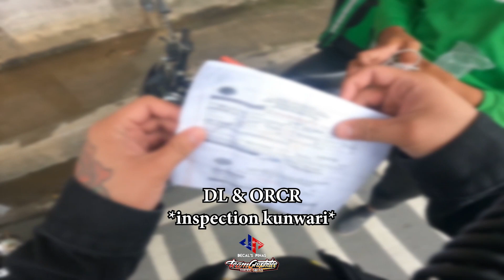“RYZEN DAY FROM KABOMBA”. | JAHAN VISPERAS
SANA MAGUSTUHAN NIYO MGA KABOMBA!!